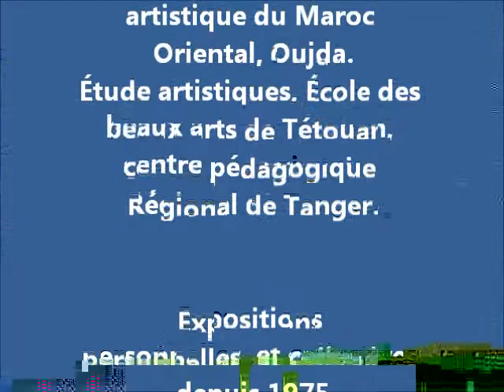yacoubi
peinture, technique mixte